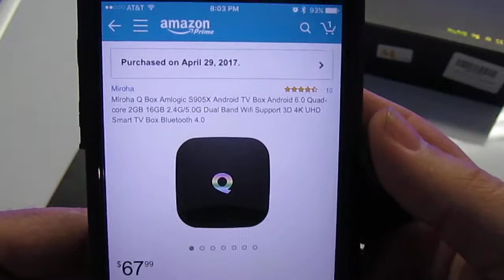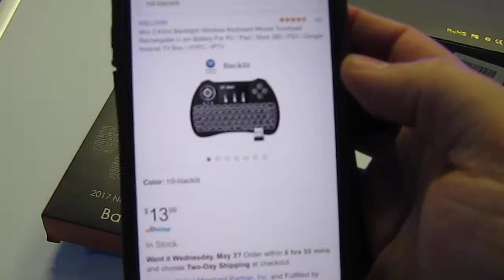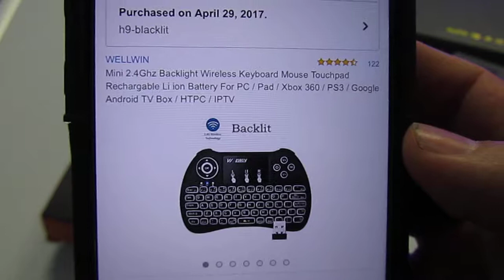Dual Tech unboxing! Kodi box + Keyboard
Bit the bullet of unknown for me and purchased a kodi android tv box and a wireless keyboard to go along with it. this is the unboxing of both. enjoy and feel free to like, subscribe, and drop me any comments or suggestions you might have.

Box info : Miroha Q Box Amlogic S905X Android tv Box 6.0 Quad Core 2gb 16gb 2.4/5.0 dual band wifi support 3d 4k UHD smart tv box Bluetooth 4.0

Wireless remote : mini 2.4ghz Backlit wireless keyboard mouse touch pad rechargable li ion for PC / Xbox / PS4 / Andriod TV box